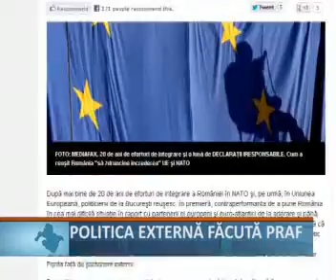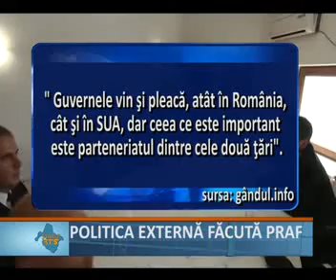Politica externa facuta praf